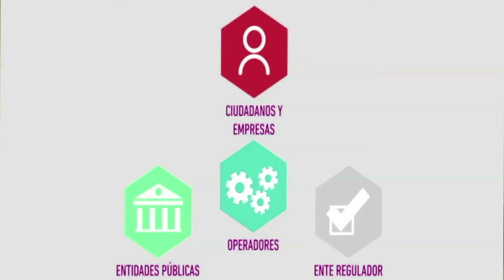Manual de Servicios Ciudadanos Digitales | C37 N7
En FuturoDigitalTV te contamos acerca de los manuales de soluciones tecnológicas que buscan optimizar la labor del Estado. Entérate como podrás optimizar tiempo y dinero, realizando trámites en línea por medio de los Servicios Ciudadanos Digitales. Esta nota cambiará tu calidad de vida, no dejes de verla. ¡Hazlo ya!